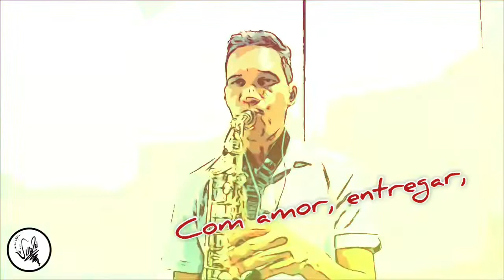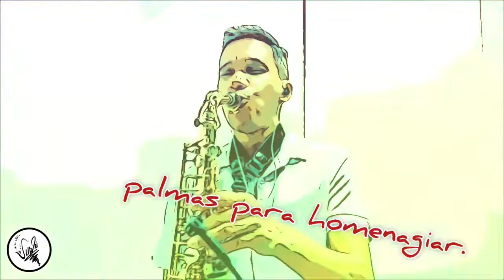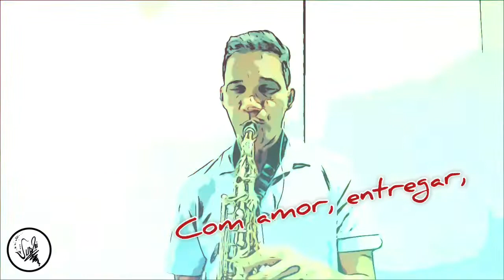Palmas pra você mamãe - cover Alto Saxophone